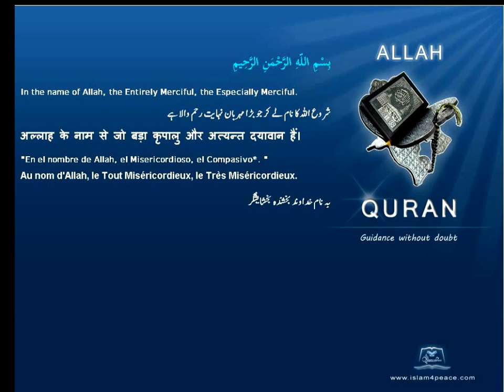Quran German Only 104 الهمزة Al Humaza The TraducerMeccan Islam4peace com